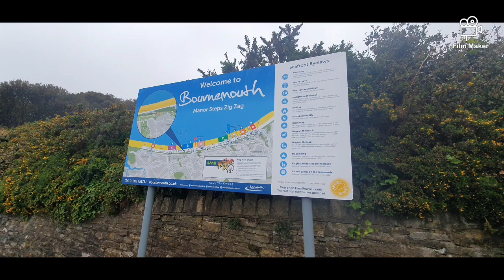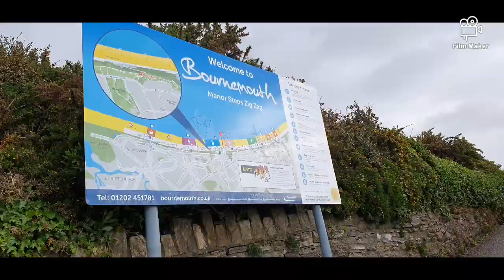A Rainy Thursday Morning In Bournemouth, UK - 30-04-2020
Since we have been on the lockdown, I've been working from home which I find really hard as I've never worked from home before. However I am not going to complain. I feel lucky to work for the NHS and the fact that I'm still working is actually a blessing.  Every morning I go for a walk and then I come back home and start working. Walking in the morning lifts my spirit up but also it helps me  start my day in a positive frame of mind especially listening to the birds singing, the waves crashing on the shore and the sound of nature  which I do love. I am a sociable and an outdoor person so staying indoors is hard  but I am listening to our government advise about staying home to keep ourselves and everyone safe. I only go out for shopping once a week and I do my daily exercise (walking) first thing in the morning. I took few clips from my walk today and made this video. I hope you enjoy it as much as I do. I'm going to make this same video with some background music so look out for it. Be safe, be well and be happy. Fatima

Video made with my Samsung galaxy phone
(Made with Film Maker